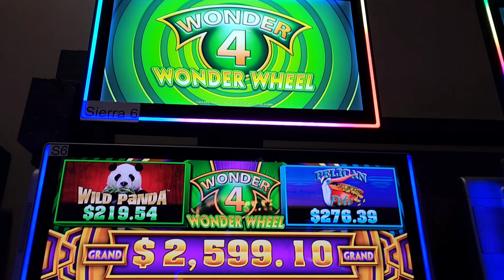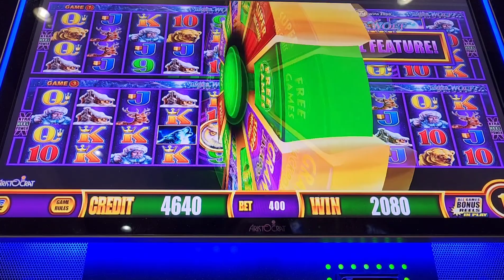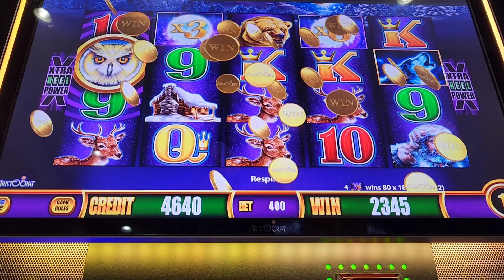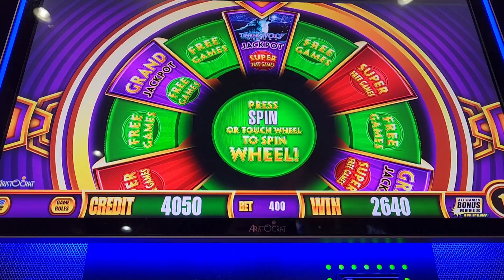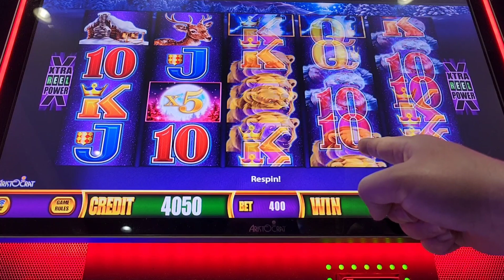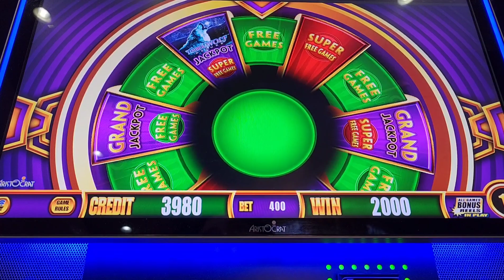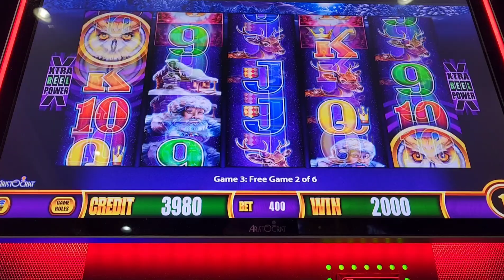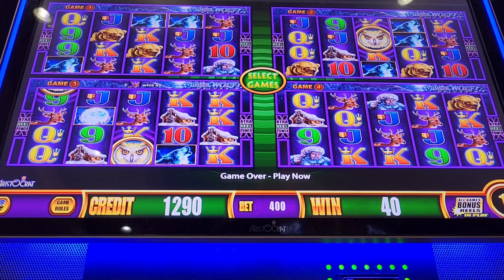Timber Wolf Deluxe 🐺 BONUS Activated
timber wold deluxe slot play, casino slot play, canadian slots, jjslot, average bet slots